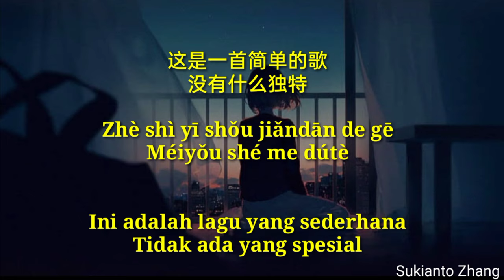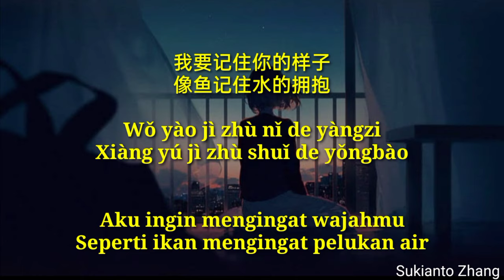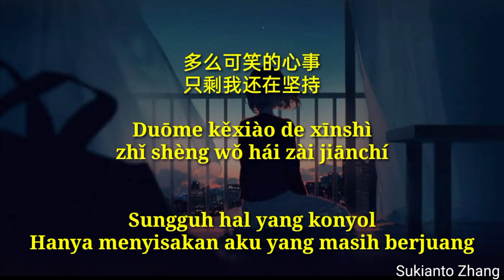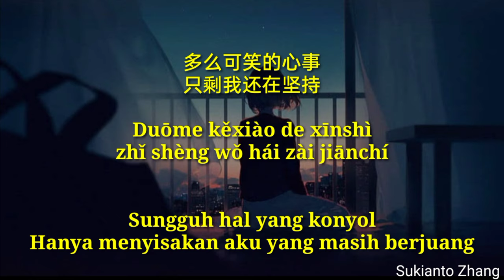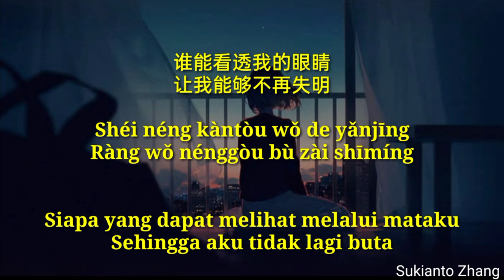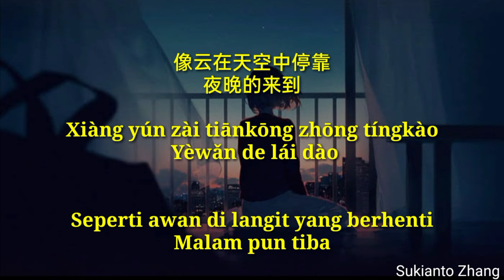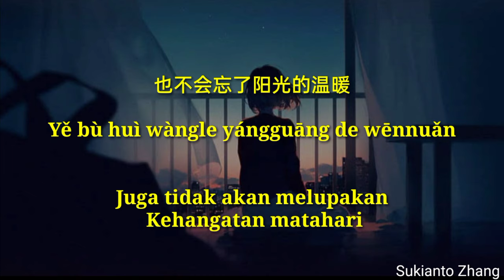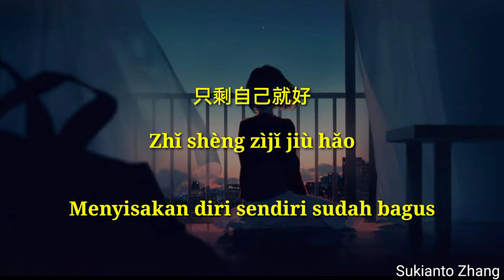Xiang Yu 像鱼 (Seperti ikan) - 王贰浪 Wang Er Lang & lyrics/lirik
Halo teman teman selamat datang di Official Channel aku, kita seru2an ya disini. Kali ini aku bakal cover lagunya Potret yg judulnya Xiang Yu
HAPPY WATCHING !
Song : 像鱼
Artist : 王贰浪
Licensed to YouTube by : Sukianto Zhang
像鱼 Xiang Yu + lirik sub indo